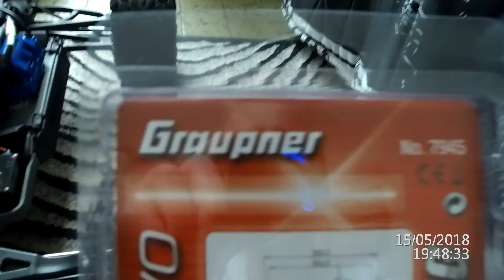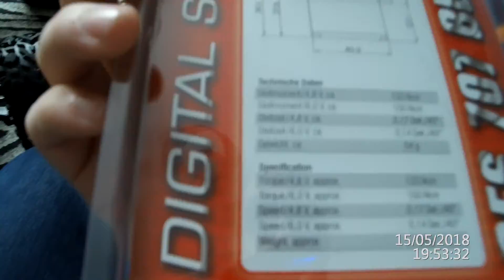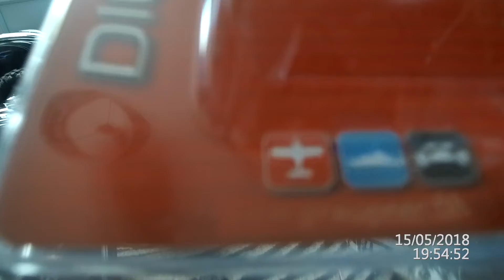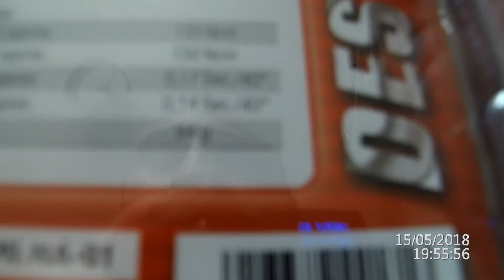Changement de servo de direction cette fois si avec pignon métal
Dans cette nouvelle vidéo j'avais donc dû l'emmené chez mon revendeur près de chez moi pour qu'il me change les servos de direction et ceux qu'il ma mis là c'est des Graupner DES 707 BB MG avec pignon métal !